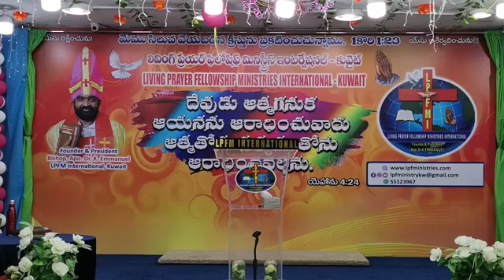14-08-2022ఆదివారం రాత్రి ఆరాధన-కువైట్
LPFM International తీవ్రసర్పమైనమకరం